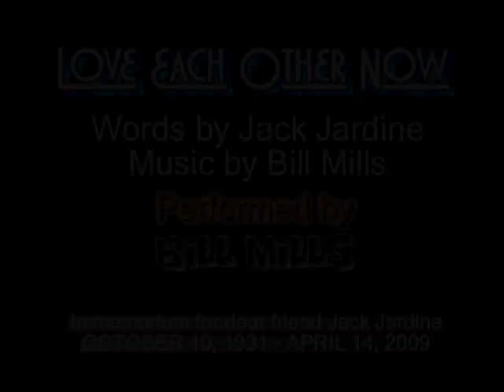Original Music - Love Each Other Now performed by Bill Mills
Performed by Bill Mills. Recorded and posted in memorium for dear friend Jack Jardine who passed away April 14, 2009 after a long illness. Loved ya' Brother Jack! Rest in Peace.
*Note: Jack Jardine is the real name of science fiction author Larry Maddock (noted for his "The Agent of T.E.R.R.A." series of ACE Books in the 1960's).

*Production Note: The background track was produced using Voyetra Record Producer multi-track recorder using acoustic and midi instruments and b.g. vocals, then video taped myself singing the lead vocal LIVE. Then I used Pinnacle video editing software to marry the finsihed audio to the video image and add a background image (of stage lights). So, it's all me and it's "all-most" live.

I truly hope you enjoy hearing it. It would be sincerely appreciated. :-)